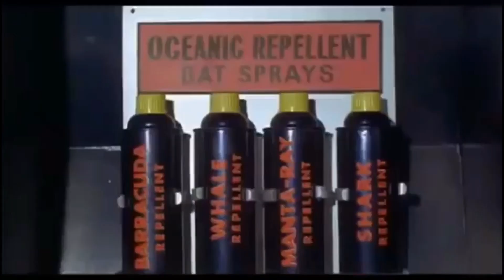Batman: The Movie (1966) 50 Years Later…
Rest in peace to Adam West. His birthday would've been on September 19th. To honor his cinematic legacy, here's a retrospective to the very first theatrically released Batman movie. Over 50 years later...